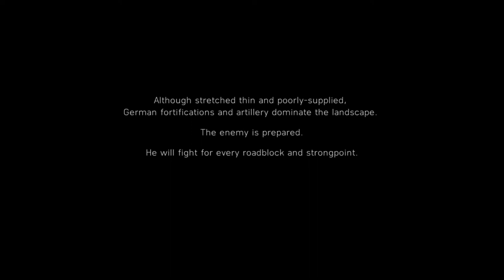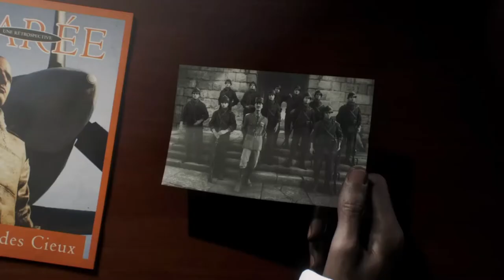Don't Underestimate Senegalese soldiers (Deme Cisse) | Battlefield V | Tirailleur | Part 1 (Bangla)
In the autumn of 1944 after the Allied landings at Normandy, Senegalese soldiers are sent to help liberate France from German occupation. One of these soldiers is the young recruit Deme Cisse, who meets fellow soldier and older brother Idrissa upon arriving in France. However, Deme quickly experiences discrimination from the French army, with the Senegalese being blocked from fighting on the frontlines and instead assigned to perform menial tasks such as filling sandbags. Finally, the Senegalese are allowed to participate in an assault on a heavily fortified German position by moving to destroy a set of anti-aircraft guns defending the area. The Senegalese are ambushed on the way to their objective, but they are able to capture and hold a German strongpoint. Idrissa is reluctant to proceed further since their commanders are dead and they have no support, but Deme is determined to keep pushing to the anti-aircraft guns in order to win recognition from the French army, and he convinces the rest of the unit to follow him. They are successful in destroying the anti-aircraft guns, but suffer heavy casualties in the process. In addition, a wounded German soldier boasts they will be surrounded, destroyed in the inevitable counterattack, and that nobody will know they were even there. A hopeless Idrissa, fearing that he won't come home to his family alive, considers withdrawing, but Deme insists that they do what the Germans won't expect them to: directly attack the German headquarters. They manage to break into the headquarters, but are ambushed by a Tiger tank. Idrissa is mortally wounded after destroying the Tiger, much to Deme's shock. Despite Deme's unit having taken the headquarters, their involvement in the operation is covered up and forgotten. In the present, an elderly Deme recounts his story and declares that no matter what happens, nothing can erase what he and his comrades had done, and that he is proud of it. Hope you guys will enjoy the mission.